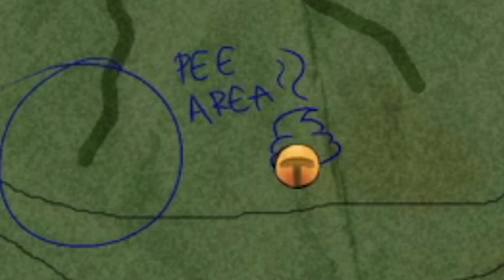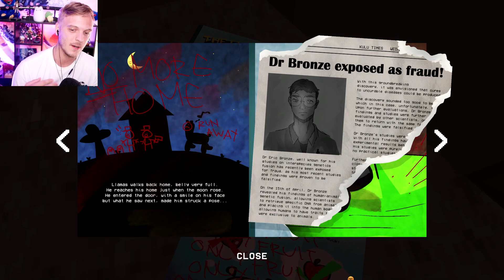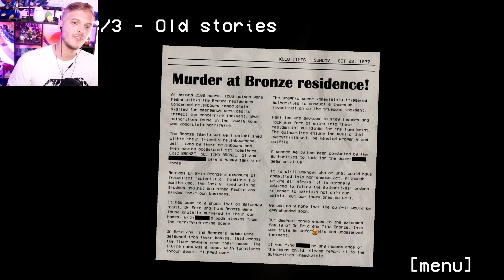UNE NOUVELLE FIN SECRÈTE SUR HUNGRY LAMU ?!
Hungry Lamu Misé à Joue / Fin secrète français ( fr ) Il y'a du nouveau sur Hungry Lamu !